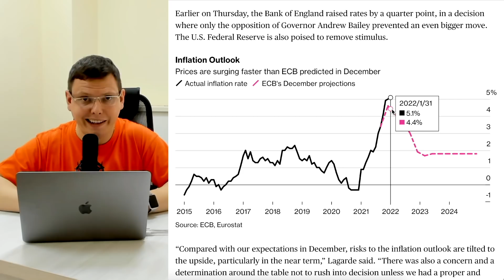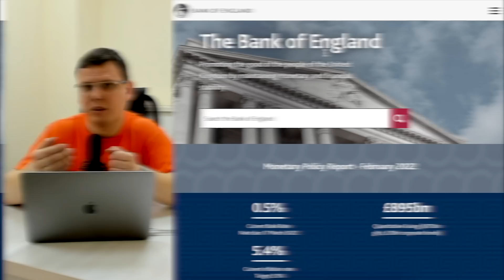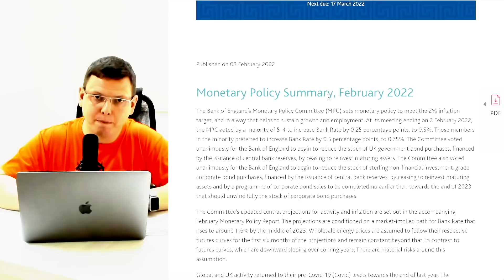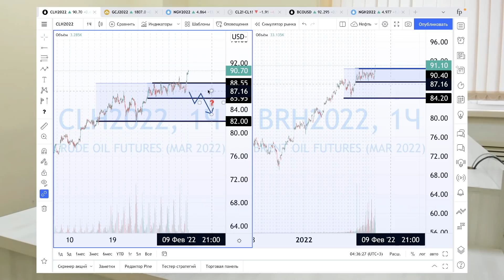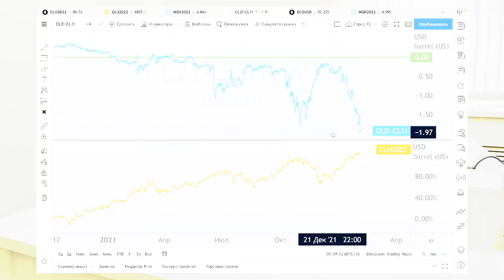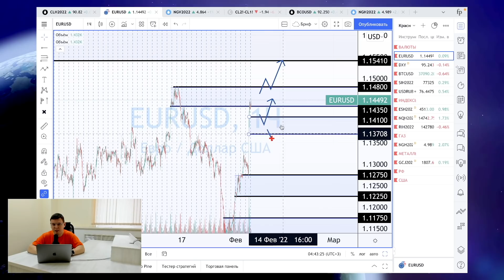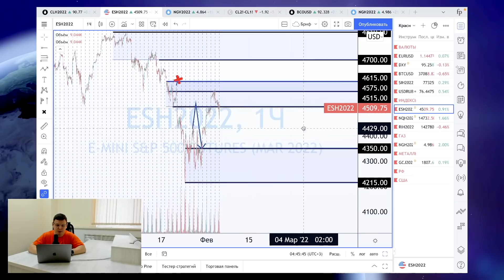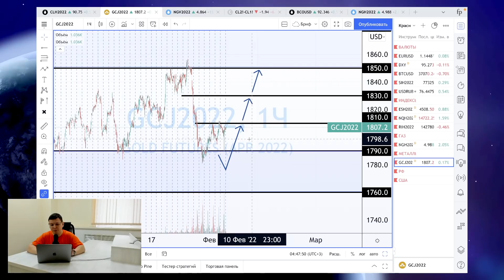Взлет цен на нефть Причины и перспективы | ЕЦБ ускорил рост Евро | Утренний брифинг | 4 февраля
ЕЦБ ожидаемо сменил риторику. Кристин Лагард не стала исключать повышение ставки ЕЦБ в этом году. Это еще больше укрепило мнение о том, что ставка вырастет к концу года. Текущие рыночные ожидания и перспектива европейской валюты разобрана в брифинге
Так же обсудили действия Банка Англии. Там, не допускают повышение ставки, а уже повышают. При этом глава банка отмечает, что рынки сильно агрессивно настроены по отношению к будущей ставке. Так же отмечается связь цен на энергоносители со стоимостью валют. Связь эта поясняется в видео.
Ну и обсудили нефть. Есть три причины роста цен на нефть, но все же… может можно продавать?

00:00 Анонс
00:53 Новая риторика ЕЦБ
02:02 Новые рыночные ожидания
02:42 Почему Евро выросло
02:54 Долгосрочные перспективы EURUSD
04:24 Банк Англии повышает ставки
05:08 Англия ждет роста инфляции
05:19 Ожидания рынка по ставке в Англии
06:19 Зависимость Евро от цен на нефть и газ
07:06 Нефть. Техническая картина
07:36 Причины взлета цен на нефть
08:45 Риск увеличения дефицита нефти
09:35 Можно ли продавать нефть?
10:20 EURUSD
11:35 Индекс доллара
11:59 Биткоин
12:24 USDRUB
13:24 SP500
14:01 NASDAQ
14:12 RTS
14:56 Газ
15:46 Золото